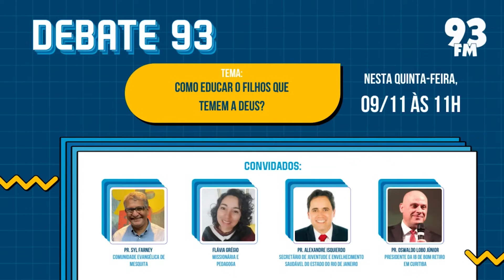FILHOS PERDIDOS NO PECADO, O QUE FAZER? | Lobocast #6